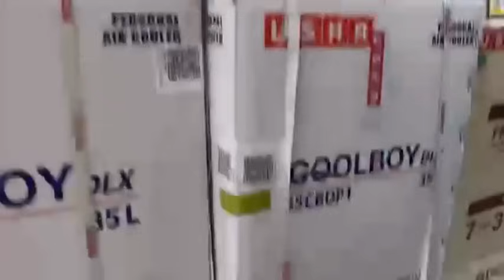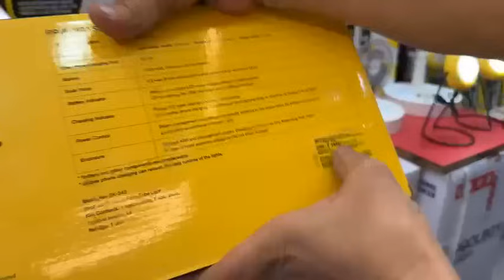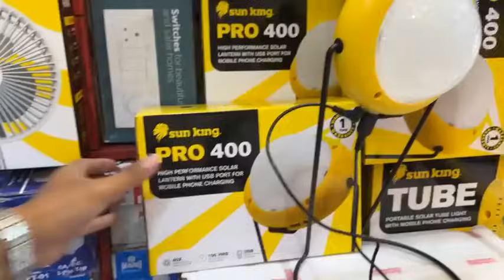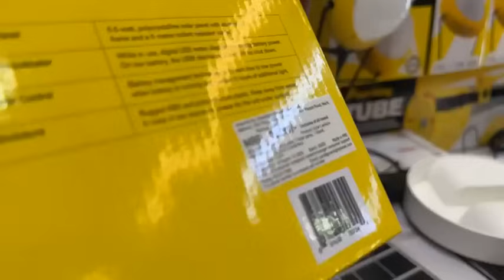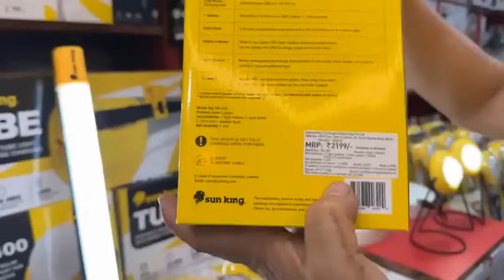The Shangai Shop, Paona Bazar || Solar Product Sun King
Solar Product sing sabada top leading brand oiriba  maming leiraba Sun King gi Product Launching
🌟The Shangai Shop, Paona Bazar near Manipur Drug House
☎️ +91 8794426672